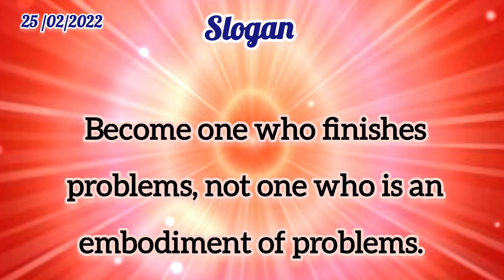Sakar Murli - English | 25 February 2022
IN Today's Murali 25 / 02 /2022 following are covered:
1.Questiona and answer
2.Essense of Dharna
3.Blessing
4.Slogan

🌼stay safe
🌼stay motivated
🔴Inner Divine World Within You